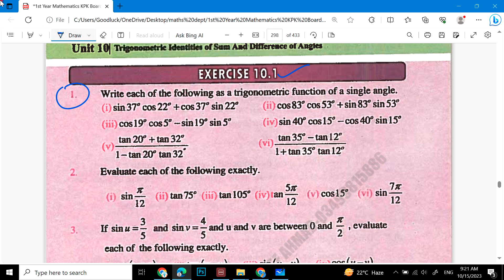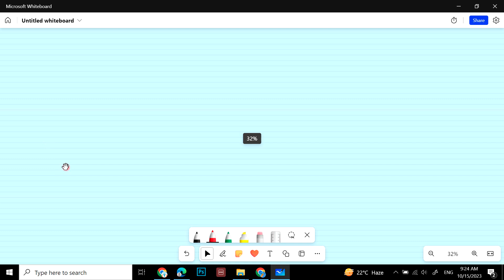Class 11 Math | Exercise 10.1 Question 2 All Parts Solution | Chapter-10 Trigonometric Identities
Class 11 Math | Exercise 10.1 Question 1  All parts Solution | Chapter-1 Complex Numbers   Maths New Book Solution

1st Year Math Important Questions 2023 | 11th  Maths Guess Paper 2023 | 11Math

1st Year Math guess paper 2024,
Math guess paper 1st Year 2024,
Math 1st Year important questions 2024,
1st Year Math pairing scheme 2024,
Math guess paper 2024 1st Year,
1st Year Math scheme 2024,
Math scheme 1st Year 2023,
1st Year Math paper pattern 2023,
Math scheme 2023 1st Year,
1st Year 2023 Maths scheme,
1st Year Math guess paper 2023,
Guess paper Math 1st Year 2024
1st Year pairing scheme 2024,
1st Year Math Pairing Scheme 2024,
1st Year Math Pairing Scheme 2024,
1st Year pairing scheme 2024,
pairing scheme of 1st Year 2024, Math scheme of 1st Year 2024,
method of Math 1st Year 2024,
pairing scheme of Math 1st Year 2024,
1st Year Math pairing scheme,
pairing scheme 2024,
1st Year scheme 2024,
1st Year Math pairing scheme 2024,
paper pairing 2024 1st Year Math,
1st Year scheme 2024,
guess paper 1st Year 2024,
1st Year pairing scheme 2024,
1st Year Math pairing scheme 2024,
1st Year Math pairing scheme 2024,
1st Year pairing scheme 2024,
Math pairing scheme 2024,
scheme of Math 1st Year 2024,
1st Year Math pairing scheme,
pairing scheme 2024,
1st Year scheme 2024,
1st Year Math pairing scheme 2024,
1st Year scheme 2024,
1st Year Math guess paper 2024,
guess paper of Math 1st Year 2024,
important long questions of Math 1st Year,
1st Year Math important questions 2024,
1st Year Math important short questions,
guess paper 1st Year 2024 Math,
1st Year Math guess paper 2024,
1st Year Math important long questions 2024,
1st Year Math paper 2024,
Math important questions 1st Year,
Math 1st Year important long questions 2024,
Math science guess paper 2024 1st Year, paper 2024 1st Year,1st Year Math guess paper 2024,
1st Year Math pairing scheme 2024,
1st Year Math scheme 2024,
Math scheme 1st Year 2024,
1st Year Math paper pattern 2024,
Math scheme 2024 1st Year,
1st Year 2024 Math scheme,
1st Year Math guess paper 2024,
1st Year Math Solution
Math 1st Year guess paper 2024,